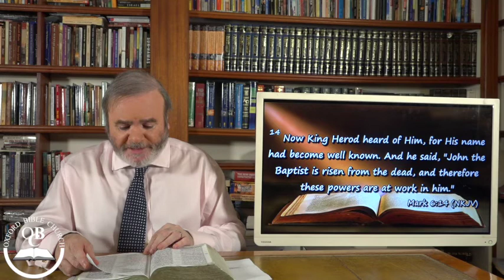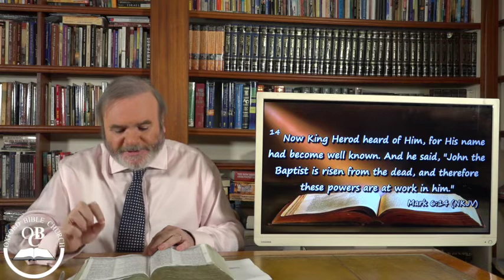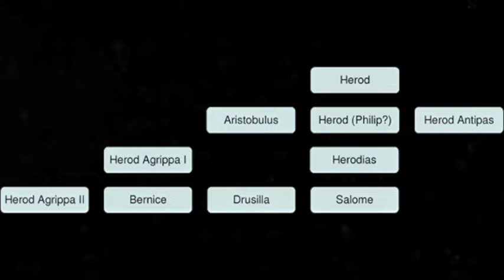The Gospel of Mark - Part 12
Pastor Derek Walker shares exclusively, in detail as he continues his Bible study series in The Gospel of Mark. The subject for today's video was 'Overcoming Rejection' and the main scripture was Mark 6:1-29.